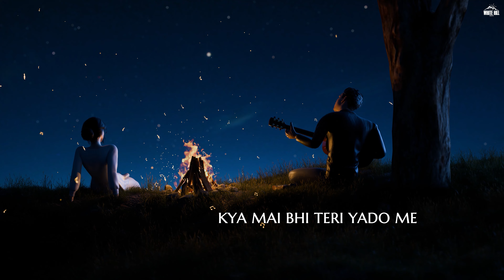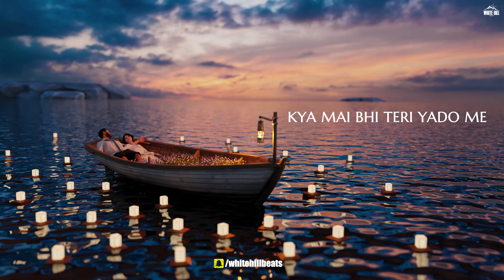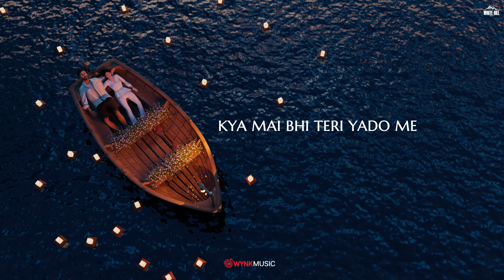Teri Yaadon Mein (Lyrical Audio) Vishal Sharma | Aryan Patole | Latest Hindi Song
Teri Yaadon Mein is here to sweep you off your feet! 🌟 This brand-new Hindi song is all about love, memories, and emotions that linger. Let the melody wrap around your heart and take you on a beautiful journey of nostalgia. Don’t miss out—listen now!

Credits :

Song : Teri Yaadon Mein
Singer : Vishal Sharma
Lyrics/Composer : Aryan Patole
Animation : Nihal Kalita
Animation Concept : Nihal Kalita & Aryan Patole
Online Promotions : HOT (Hub Of Talent)
Produced by : Gunbir Singh Sidhu and Manmord Singh Sidhu

👁️‍🗨️ Lyrics :

Lagta hai mujhko tu bhi tadapta hai
Hua hai jo mera haal tera bhi hua hai
Par main tujhse ye puch na chahu
Dil mein jo bhi hai vo kehna chahu
Kya mai bhi teri yado me

Kitni khubsurat teri ye ankhe hai
Doob jaun inme ya jee loon aur thoda mai
Sath jo tu de de jeet lunga jaaha
Tere pyaar me hi rab dikhta hai na mere yaar
Kya mai bhi tere khabo me